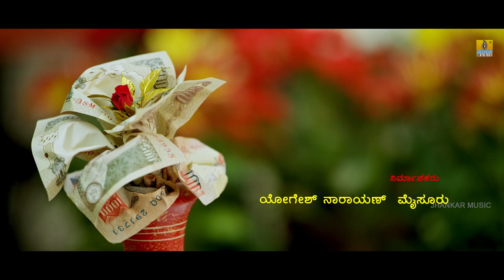"Eradanesala" New Kannada Official HD Trailer #2 | Dhananjaya, Sangeetha Bhat | Guruprasad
Watch "Eradanesala" Kannada Movie HD Trailer #2 starring Dhananjaya, Sangeetha Bhat & Others exclusively on Jhankar Music..Music by J. Anoop Seelin...

Movie : Eradanesala
Starring : Dhananjaya, Sangeetha Bhat
Director : Guruprasad
Producer : Yogesh Narayan
Banner : Yogesh Motion Pictures

Musicians:

Keyboard & rhythms: Raviraj,Umesh
Guitars: Srinivas Achar
Shehnai: Rudresh
Winds: Sandeep Vasista,Ramesh,Varijashree
Strings: Bengaluru group
Indians:Gerald,Shekar,Sam,Alphonse
Veena: Varuni
Sarangi: Faiz Khan
Recorded @ Balaji studios,Bengaluru by Johnson & Naveen Kumar
Mixed by B R Naveen kumar
Mastered by S Ramji @ Unique Studios, Chennai.

To Download Jhankar Music App for Free Music